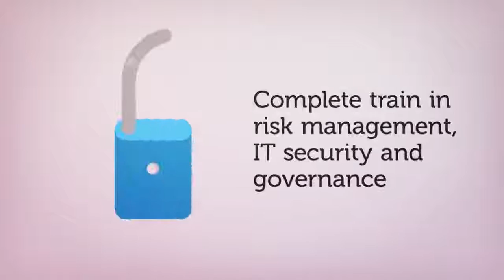COBIT-5 Online Training at Jagsar International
COBIT5 provides all over the business perspective of the governance of enterprise IT, which reflects the central role of knowledge and technology in making worth for enterprises. The COBIT5 Foundation course is that the stepping stone to reinforce the information of IT Professionals and perform implementations and assessment of the framework inside their organizations. The framework incorporates thought leadership and steering from business, IT, and governance specialists around the world. IT professionals such as IT auditors, IT managers, IT quality professionals, IT leaders, IT developers, method practitioners, and managers in IT service-providing corporations (or IT service-providing departments of any firm) can realize this course useful in advancing their career.